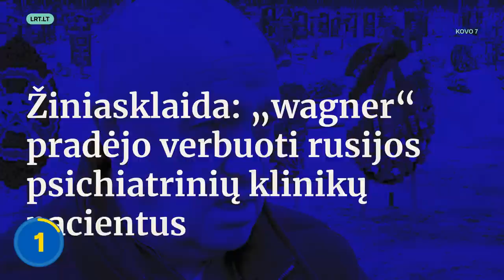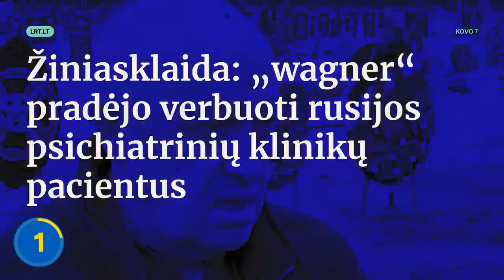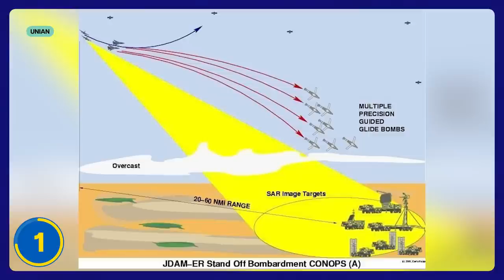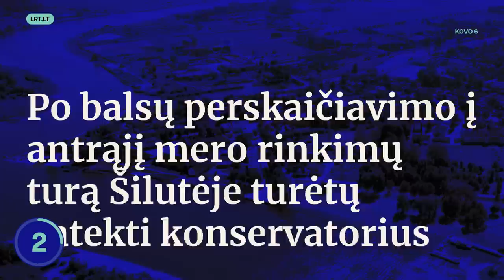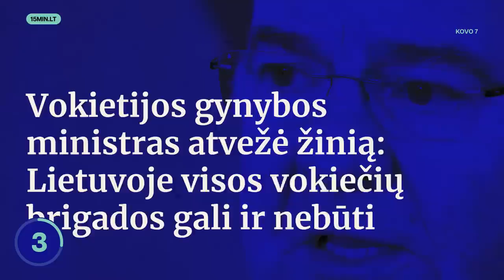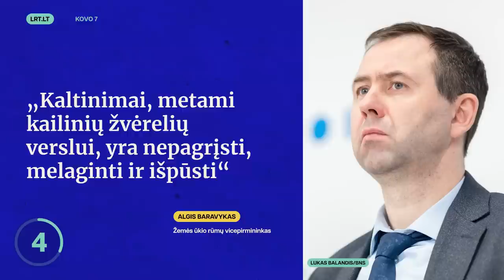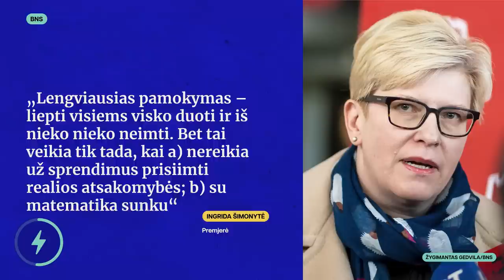TŽ: rusų sušaudytas karys | RINKIMAI | Išmestas Tubis | Žemaitaitis | Vokietija | Brigada | Nausėda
🤝 Novastar.lt – geriausiai vertinama elektronikos prekių e. parduotuvė Evertink duomenimis. Apsilankyk ir gauk puikius pasiūlymus buitinei technikai, kompiuteriams ir kitai įrangai.

Antradienį (kovo 7 d.) Tiek Žinių vedėjas Timūras pasakoja apie paviešintą žiaurų rusų karo nusikaltimą, dramas po pirmojo savivaldos rinkimų turo, Vokietijos brigados Lietuvoje klausimą ir planus uždrausti kailinių žvėrelių verslą.

00:00 Tiek Žinių
00:31 rusijos karo nusikaltimas ir išmaniosios bombos
03:02 Pirmas turas baigėsi, dramos – ne
06:10 Vokiečių kariai sako „guten tag“
08:33 Kaimiečiams nerūpi gyvūnų gerovė?
09:57 BLIC naujienos